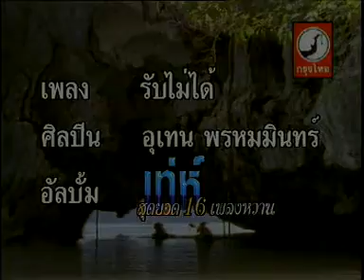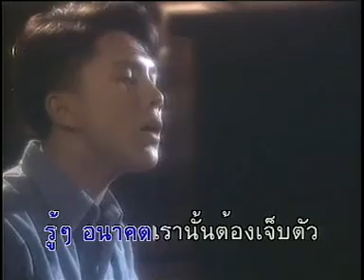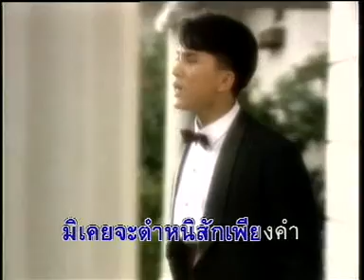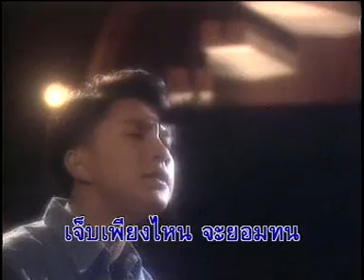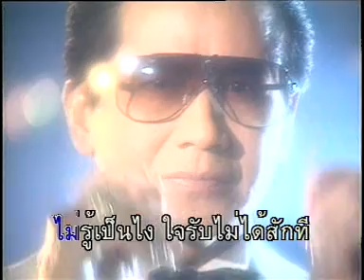เพลงรับไม่ได้ - อุเทน พรหมมินทร์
เพลง : รับไม่ได้
ศิลปิน : อุเทน พรหมมินทร์
เพลงเพราะๆ ฟังสบายๆ